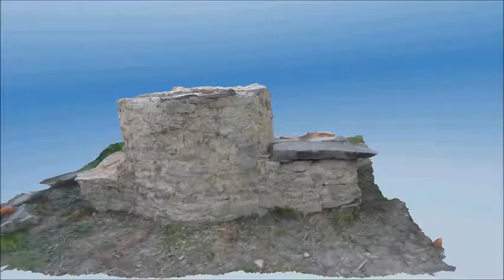Ty Mawr medieval kiln project 2014 - part 1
Part One Building the kiln

Experimental archaeology project to continue the work of the Barton on Humber experiment.
Open topped twin flue medieval kiln in which we aim to reproduce the Cistercian ware found at the site of Ty Mawr medieval hall.